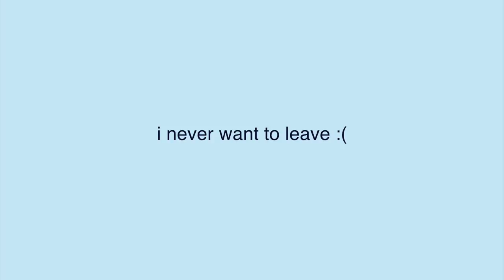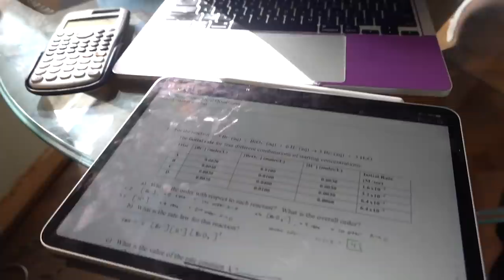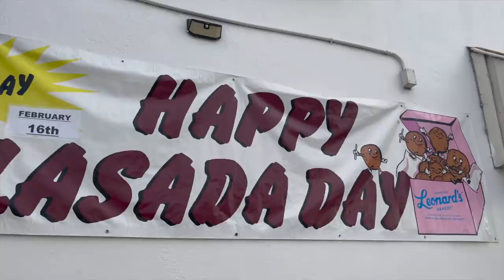college in hawaii is the best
i do not want to leave :(